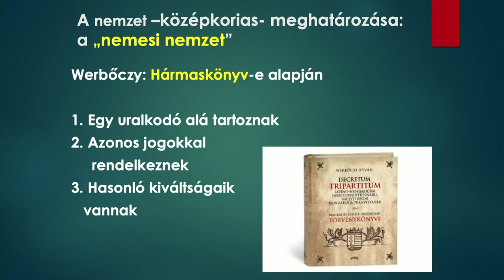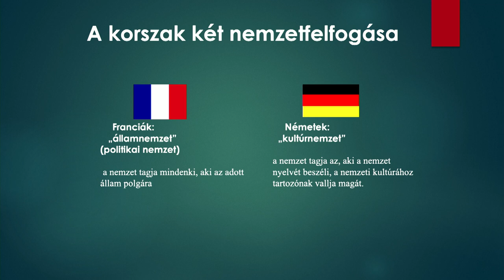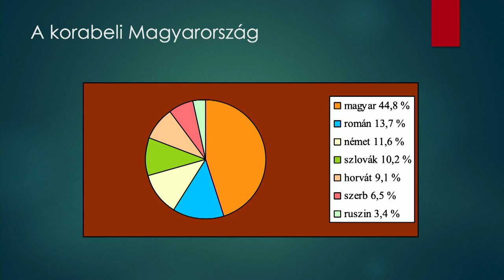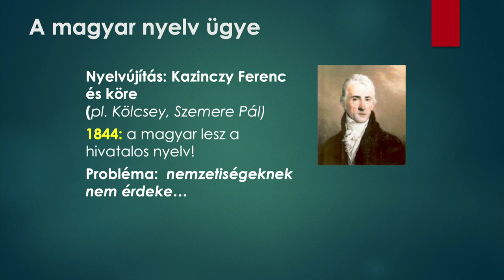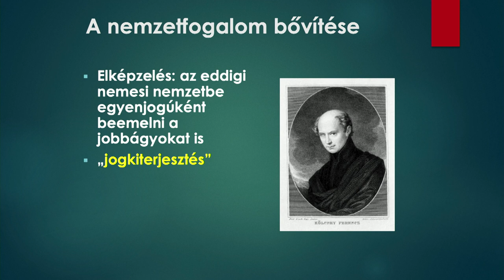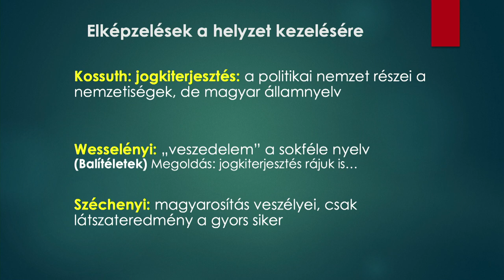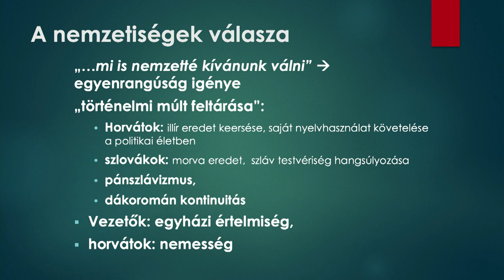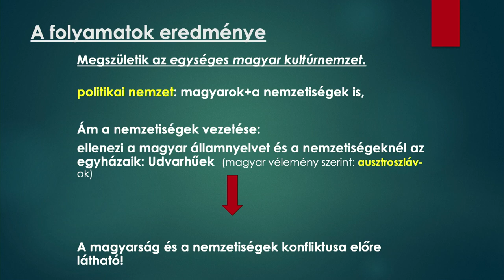Nemzeti eszme a reformkorban | Pálfy Gyula